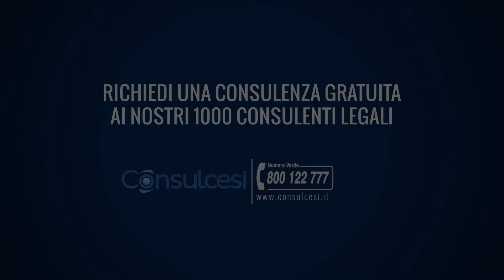Vittoria per i medici siciliani: 11 milioni consegnati agli ex specializzandi a Palermo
Oltre 200 camici bianchi siciliani vedono restituirsi dallo Stato
le somme negate durante la Scuola di Specializzazione tra il 1978 ed il 2006.